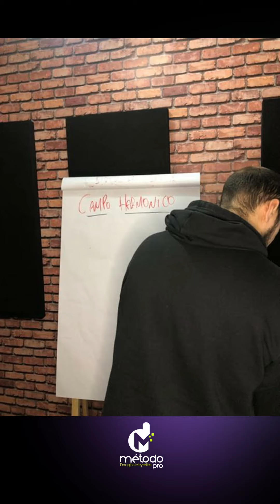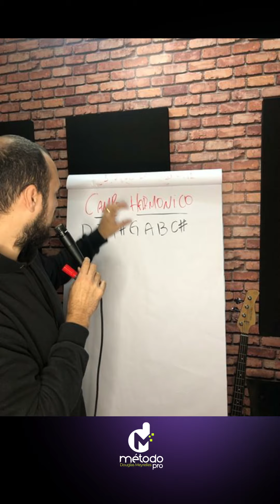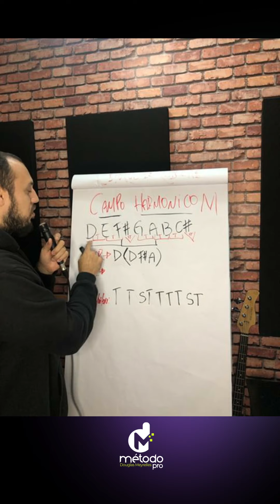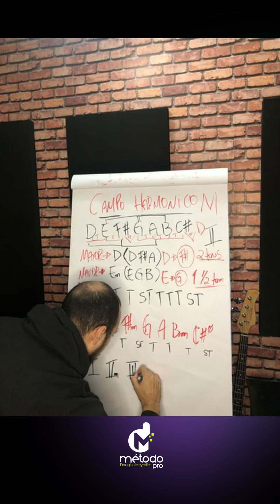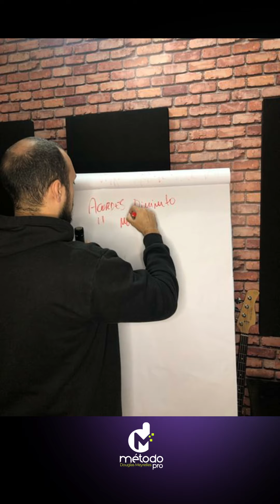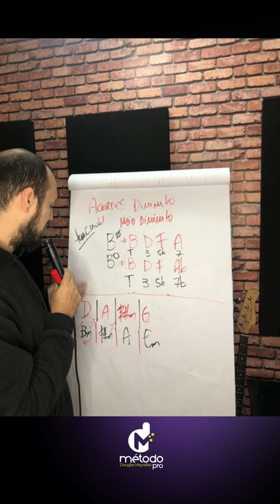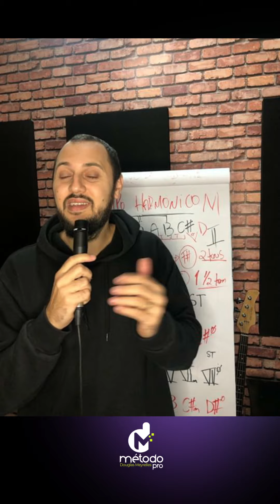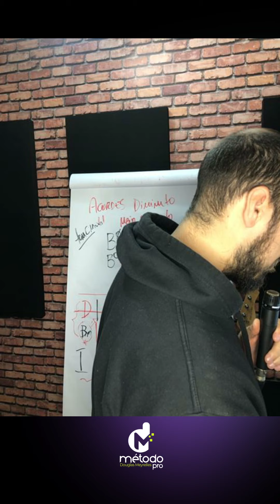COMO APRENDER CAMPO HARMONICO DE UMA FORMA RÁPIDA E PRÁTICA